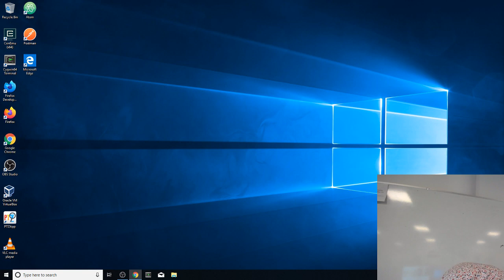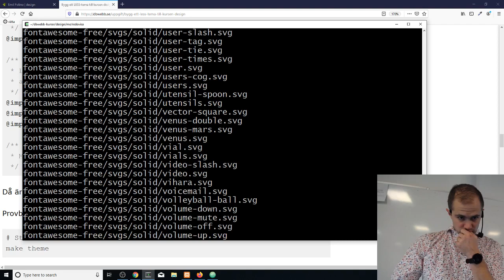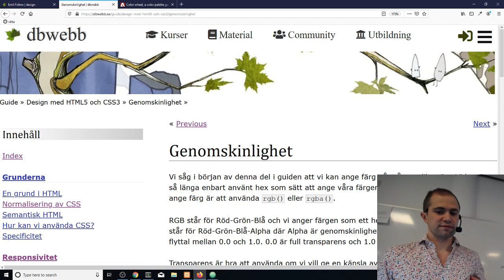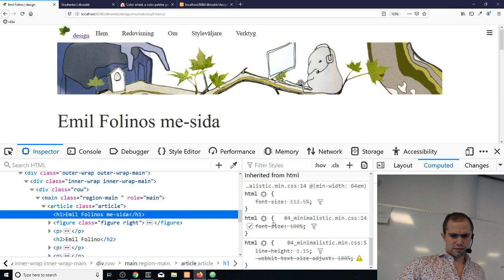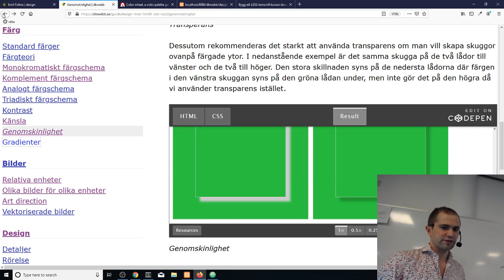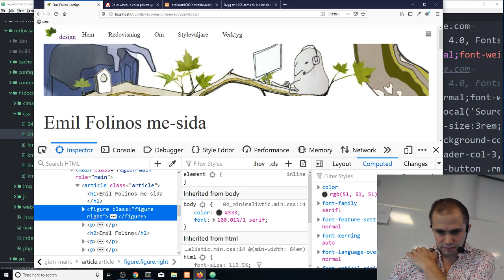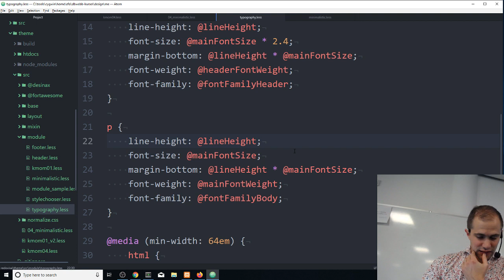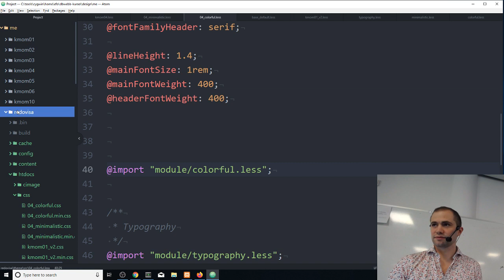Genomgång kmom04 design med Emil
Genomgång kmom04 design med Emil, som gick helt och hållet åt skogen. Emil felsöker sedan i typ 20 minuter och löser det till sist.

12:00 Börjar Emil
24:00 Börjar saker och ting bli fel
36:10 Pratar Emil om veckans uppgifter
55:50 Upptäcker Emil vad som gjorde att allt blev fel och visar att det faktiskt fungerade.